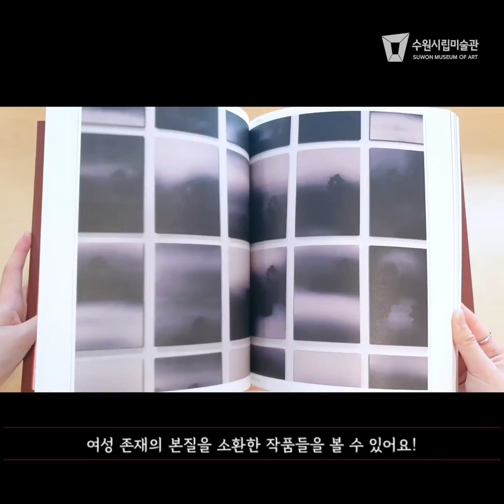내 나니 여자라, 1분 도록 소개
《내 나니 여자라,》
전시 도록을 소개합니다!

전시를 어떻게 기획했는지
볼 수 있는 ‘기획의 글’부터
전시 전경, 설명 등을 짧게 볼 수 있는
이번 영상이 아쉽다면!

1월 19일(화)까지 열리는
전시 도록 증정 이벤트에
참여해주세요!